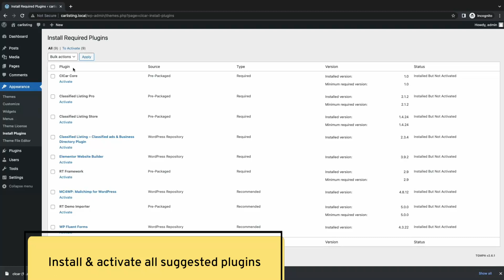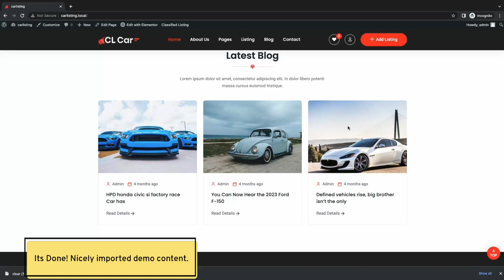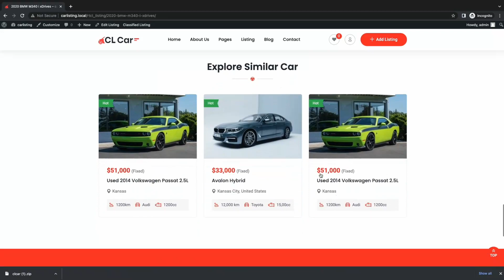CLCar – Car Listing WordPress Theme [Demo Installations]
This is a CLcar - Car listing WordPress theme demo content installation video.
CLCar is the best Cae Classified and Car Listing WordPress Theme. It has multiple features that make it perfect for showcasing your classified ads. Although it can serve websites in different niches, CLCar is ideally suited to Car Classified and Car Delear websites.